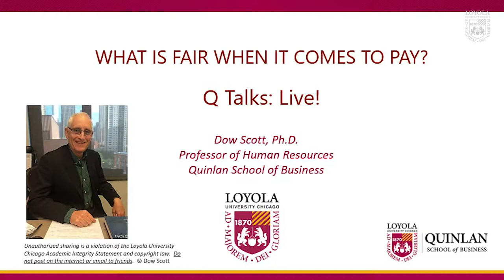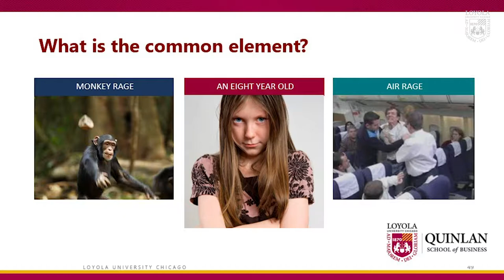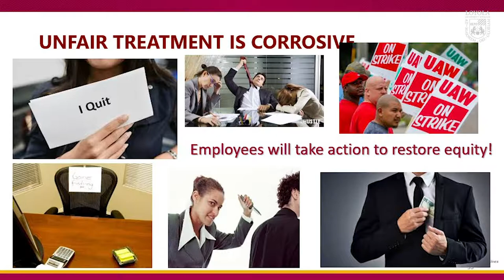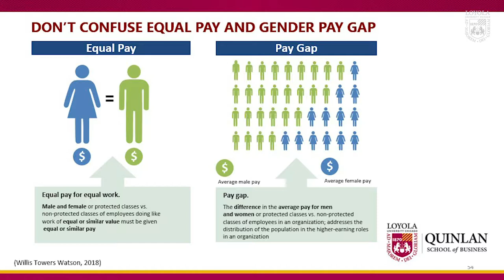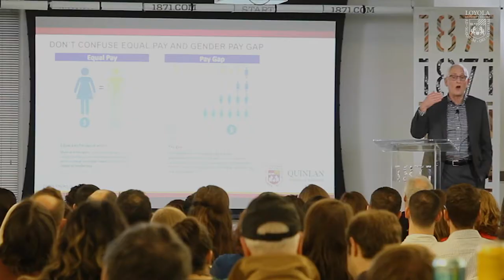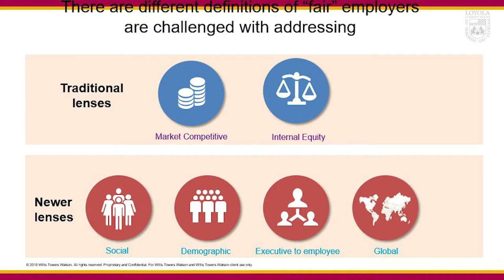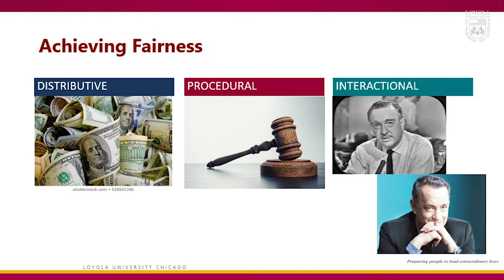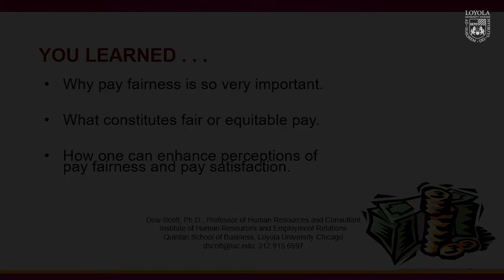Prof. Scott on Fair Pay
Professor Dow Scott breaks down what is fair play and how to determine what is fair. Dow Scott shares his insights at Q Talks: Live! held at 1871 on October 23, 2019.